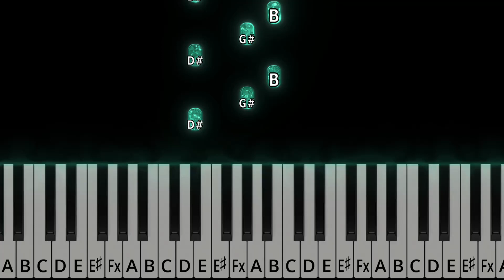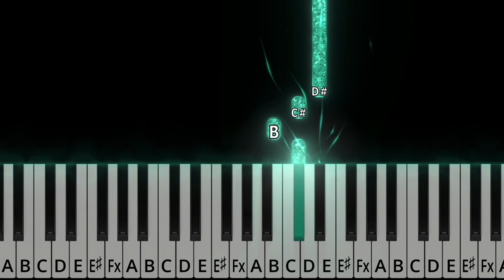‎מולדת - חנן בן ארי | בפסנתר ואקורדים Moledet. Hanan ben Ari. Easy piano tutorial.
▶Lyrics:
מקווה שאת עוד שומרת
רגעים שמחים למזכרת
פעם אנשים
עוד כתבו לך כאן
שירים על מחברת
זוכרת?
היפיפיה הנרדמת
עד מתי תהיי מדממת
ברחובות כולם
אין חלון ואין סולם
אין גם דלת
או שלט
אז שר לך
שיר ישן
שיר ישן
שיר ישן
נשאר לך נאמן
נאמן
לעולם
לעולם
הנביאים חזו לך אחרת
מישהו נרדם במשמרת
איפה החלום
אין אמת ואין שלום
אין גם צדק
רק סדק
אז שר לך
שיר ישן
שיר ישן
שיר ישן
נשאר לך נאמן
נאמן
לעולם
לעולם
לעולם לא נשבר
בשלום ובצר
במתוק ובמר
רק איתך אני שר
את היחידה המיוחדת
לעולם תהיי לי מולדת
גם על סף תהום
גם בתוך הגיהנום
את גן עדן
גן עדן

▶Gear/Software:
SeeMusic
Notion by PreSonus
iPad Pro
Adobe Rush
Roland Fp-80